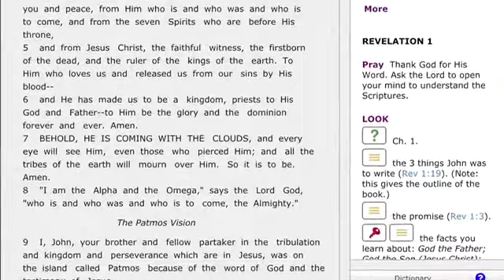YDT Overview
Overview of 'youdiscovertruth' App